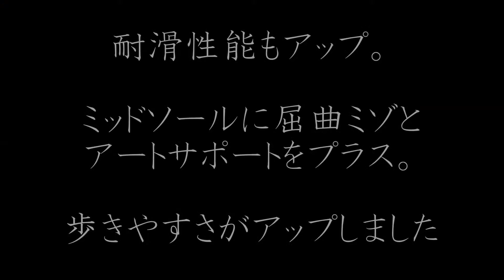ドンケル エアDA+28 クッション性抜群 耐滑耐油ソール JSAA A種 履きやすい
耐滑耐油ソール。カカト衝撃吸収材入り。JSAA A種。
ドンケル　ダイナスティ　DA+28 安全靴。